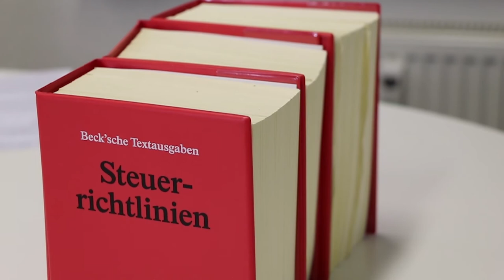Steuertipps: Steuererklärung Arbeitnehmer 1 Teil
Das Video informiert Dich darüber, ob es für einen Arbeitnehmer sinnvoll ist eine Steuererklärung abzugeben. Die Abgabe einer Steuererklärung kann für Arbeitnehmer sinnvoll sein, es kann gut sein , dass er Steuern zurück bekommt. Das Video zeigt eine Tendenz an, wann ein Steuererklärung abgegeben werden sollte. Viel Vergnügen beim Ansehen des Videos  Steuertipps: Steuererklärung Arbeitnehmer  1 Teil

Harald Scheerer